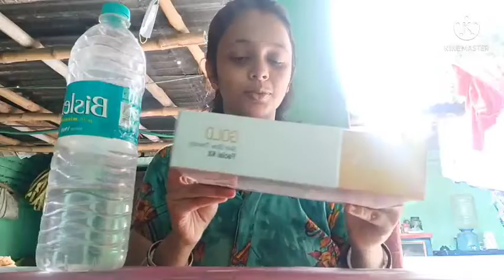A boring day's🤯🤯🤯🤯🤯